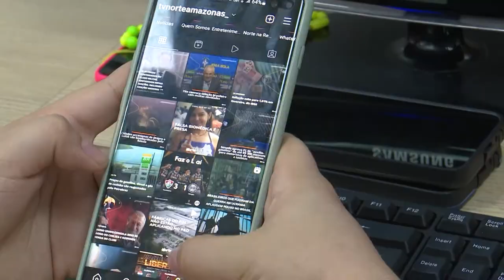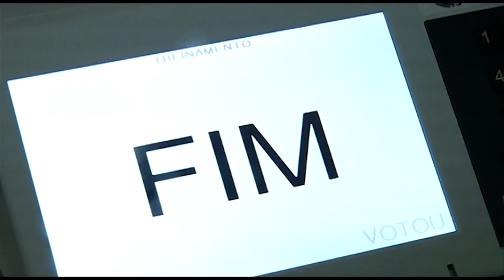Eleições 2022 Bastidores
Já está quase tudo pronto para o debate entre os candidatos ao senado pelo Amazonas, que acontece amanhã a partir das 10 da manhã aqui na Tv Norte Amazonas.

Confira!